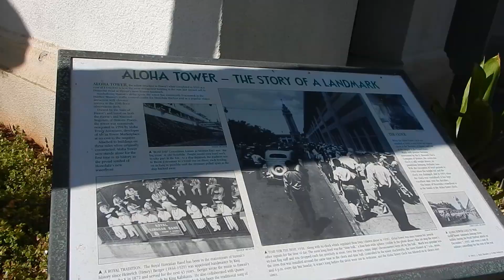Hawaii Scoop！ アロハタワー2016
2016年、静かになったアロハタワーが、どうなっているかチェックしてきました。